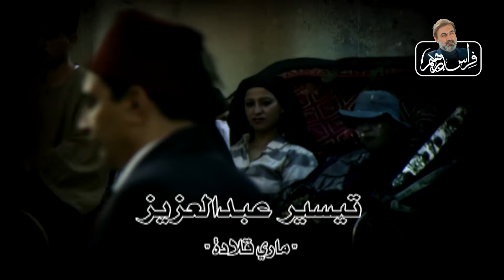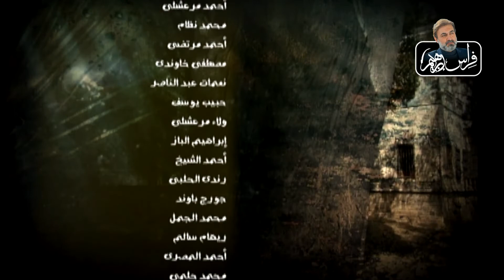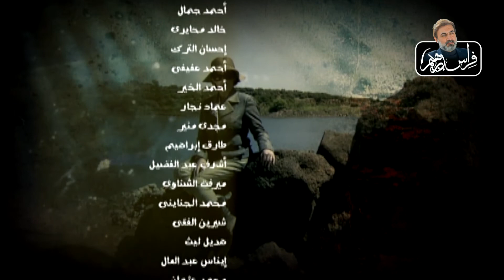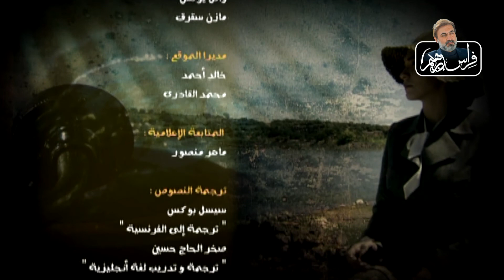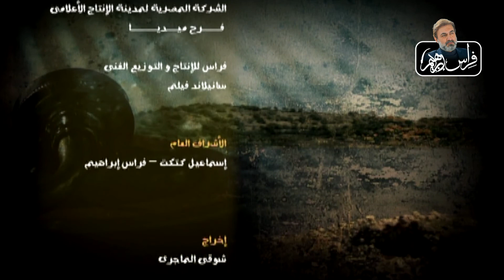مسلسل أسمهان الحلقة 19 ـ النسخة الاصلية